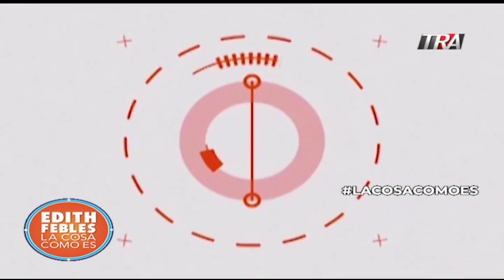Así habla el hombre que mató mujer en SPM y había estado preso | LaCosaComoEs Bloque 1 06-11-19